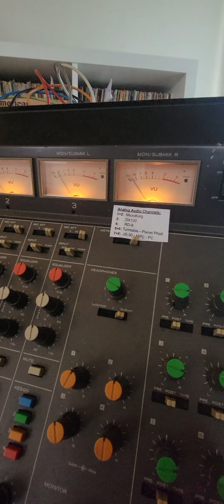mpc3000 tascam analog dawless jam